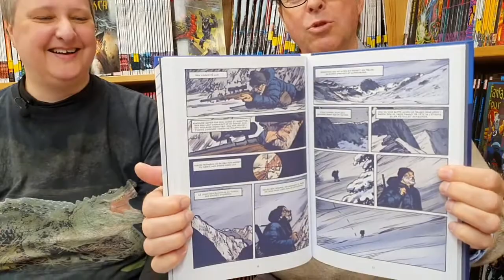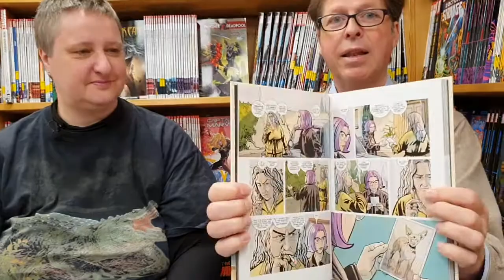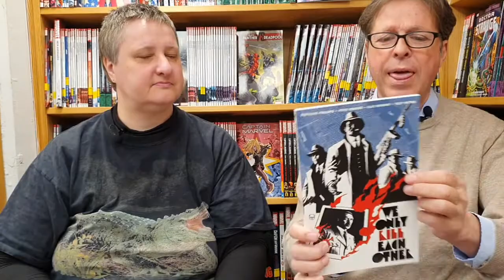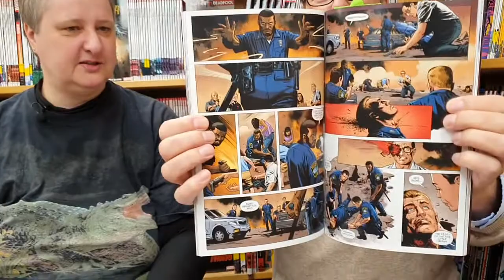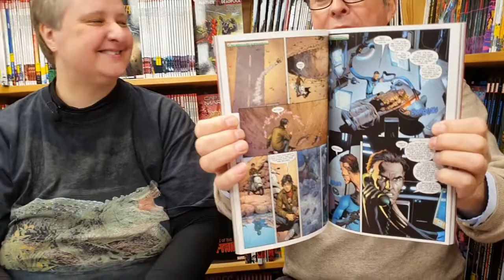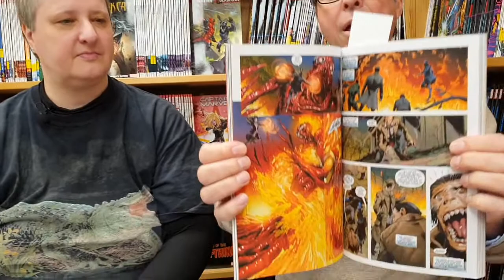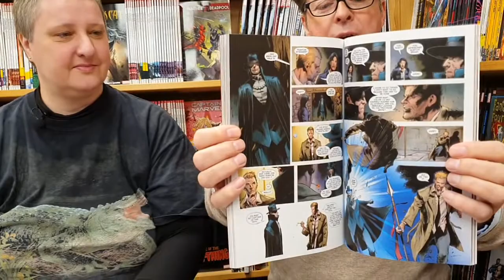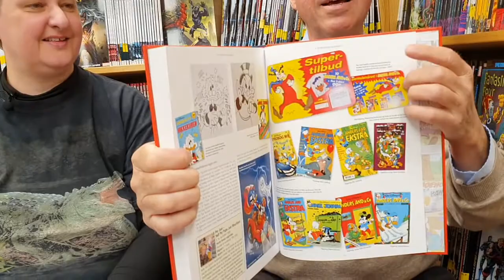Fantask Podcast 27/4-2022: Ulven, Reckless, Gun Honey, Marvel Voices - Identity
Marit og Henning har samlet de sjoveste af ugens nyheder.

Produkter der nævnes:

Mohamad: Void Ascendant (link kommer)